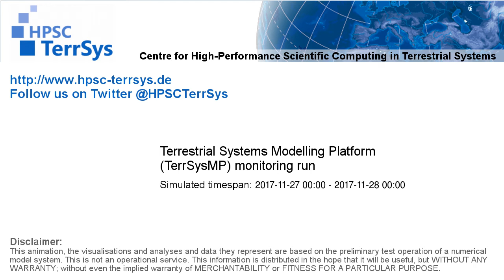TerrSysMP monitoring run 2017-11-27 - correction run temp diff - NRW (24h)